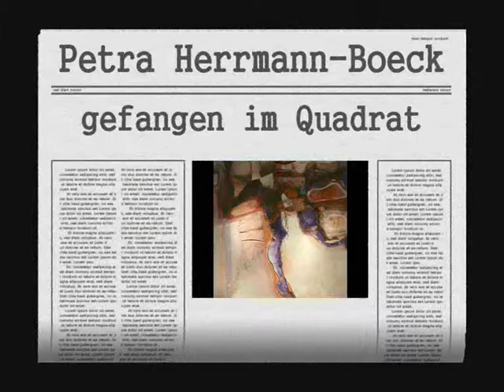Russel Russinhoff- Piano Petra Herrmann-Boeck- Picture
Russel Russinhoff- free music improvisation inspired by the picture " Gefangen im Quadrat" from  Petra Herrmann- Boeck, live recorded